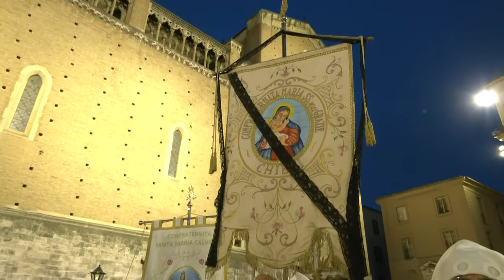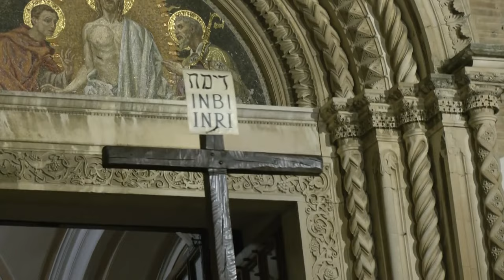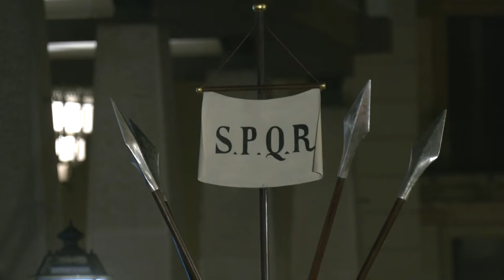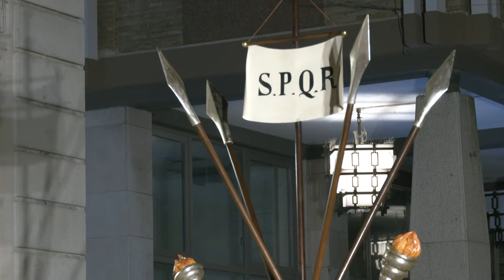Chieti - Processione del Venerdì Santo (29/03/24)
Commento: Lorenzo Colantonio e Aurelio Bigi

Riprese: Antonio D'Ottavio e Alberto Capo
Regia: Andrea Di Fabio